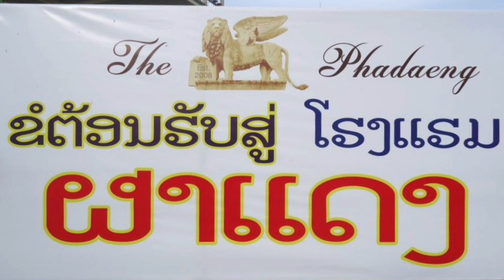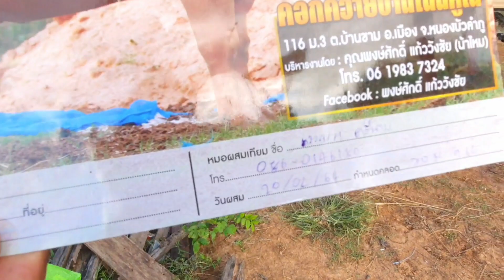พ่อใจควายงาม บ้านนาไร่ใหญ่ อำนาจเจริญ